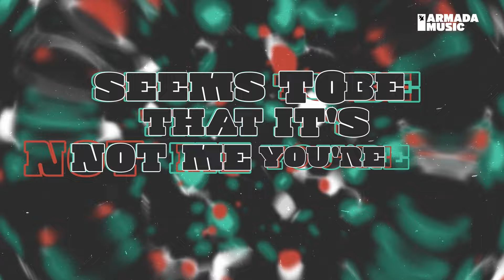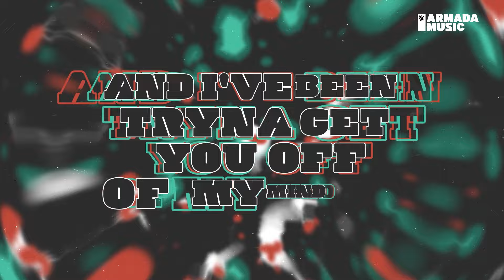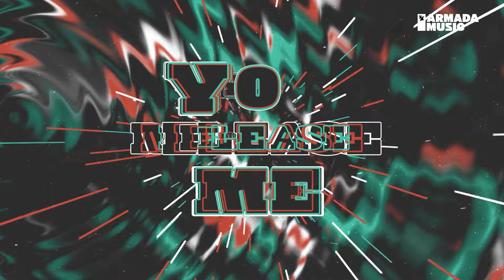Mark Knight & Armand Van Helden - Release Me (Official Lyric Video)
Discover 'Mark Knight & Armand Van Helden - Release Me' on your favorite streaming platform

Touching down on Armada Subjekt for their third collaborative release, Grammy-nominated house mainstays Mark Knight and Armand van Helden cement their position as two of the scene’s foremost creators. Taking the vocals of late R&B singer-songwriter Andrea Martin from a mid-’90s house track to complement the groovy provoking crossover production, ‘Release Me’ is designed to shine on dance floors and airwaves alike.